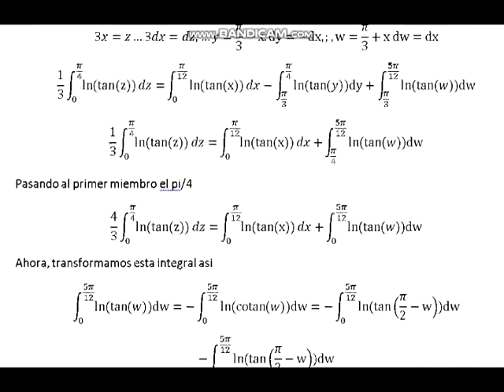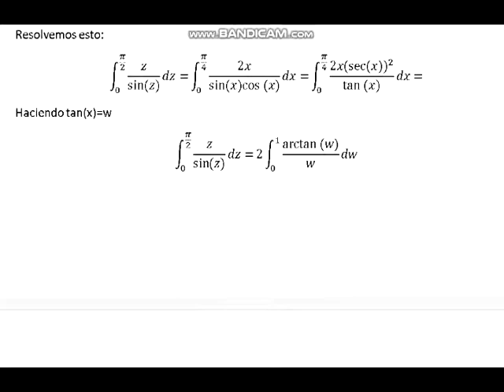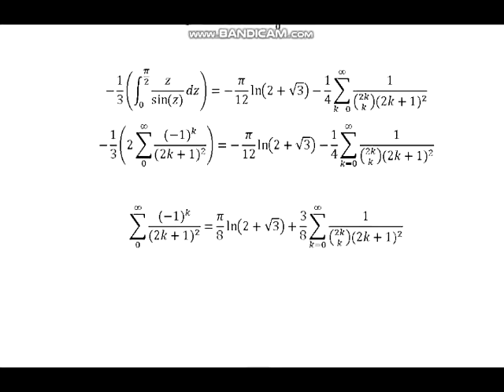CONSTANTE DE CATALAN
Este video, mostrara una serie infinita de la constante de catalan, descubierta por srinivasa ramanujan, el matemático que podía escribir formulas complejas sin demostrarlo, no se conoce bien eso, espero les haya gustado, si le gusto no dejen en dudar sus dudas en los comentarios y sugerencias de que videos o temas quisieran ver en el canal